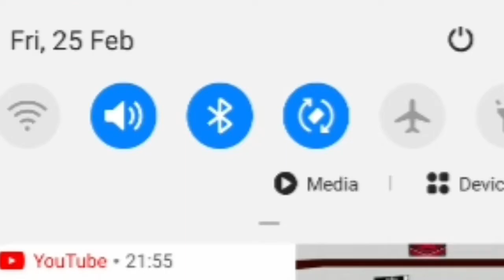Kenny Omega - V - Trigger Compilation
Hello guys this is my video about "The Cleaner" a.k.a "The God of Professional Wrestling"  a.k.a "The belt Collector" Kenny Omega's V - Trigger Compilation.Welcome to the  channel.
ℹAbout my content⬇️

(MR. WWE) create all the videos on my own. All videos are created by me. I have proof I'm the creator of this content . You are not allowed to re upload the video on YouTube or any other site. Non-profit, educational or personal use tips the balance in favour of fair use. or if you dont agree with my upload of one of your tracks then simply send me a private message and I will remove it as fast as I can Copyright Disclaimer: Promotional use only. I upload music for the entertainment of myself and others, I do NOT upload music in order to make money unless its music I have produced nor do I upload music to take credit from the Artist. Copyright: All AEW programming, talent names, images, likenesses, slogans, wrestling moves, trademarks, logos and copyrights are the exclusive property of AEW, Inc. and its subsidiaries.